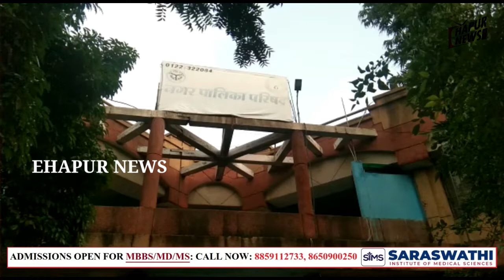पिलखुवा: चैयरमेन पद को लेकर आर्य नगर, कृष्णगंज में किसके नाम है सुर्खियों में?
नगर निकाय चुनाव को लेकर राजनीतिक गलियारे में हलचल तेज हो गई है। चुनावी अखाड़े में कई राजनीतिक पहलवानों के नाम चल रहे हैं। पिलखुवा के मोहल्ला कृष्णगंज, आर्य नगर में जाकर जब लोगों से पूछा गया कि चेयरमैन पद को लेकर किस-किसके नाम दौड़ में हैं तो उन्होंने क्या बताया। आइए आपको सुनाते हैं: